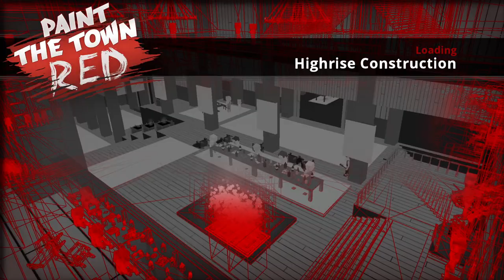Paint The Town Red - Highrise Construction